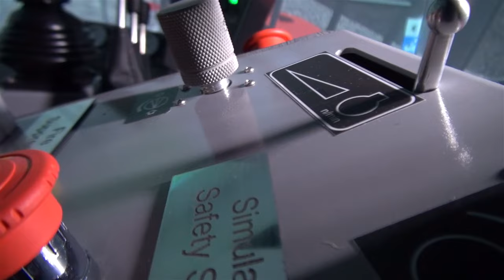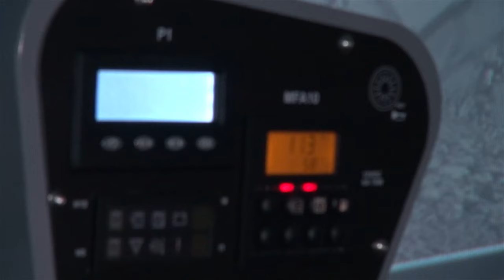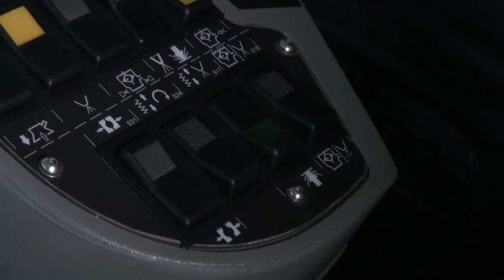Sandvik Pantera DP1500 Drilling Rig - Training Simulator (5DT - Fifth Dimension Technologies)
This simulator develops the Skills of a Drilling rig operator. Skills are developed progressively by subjecting the trainee to general, specific and emergency Training Scenarios. All operator errors are recorded and reported.